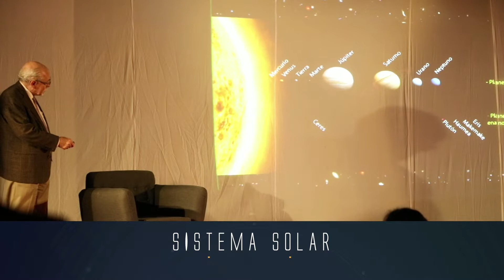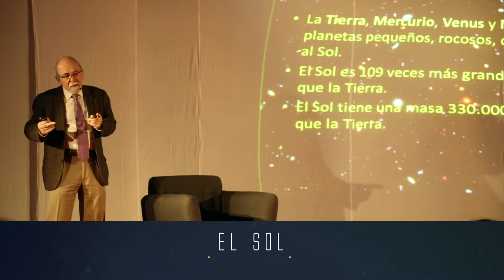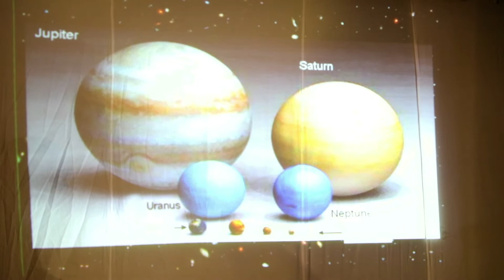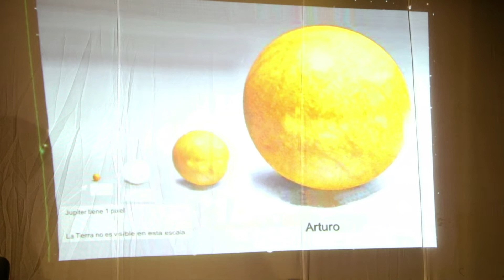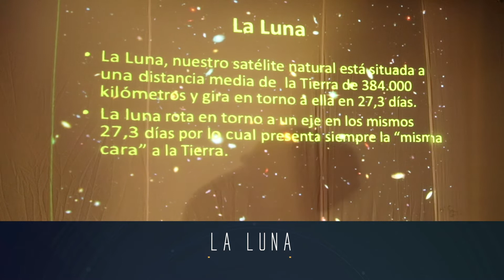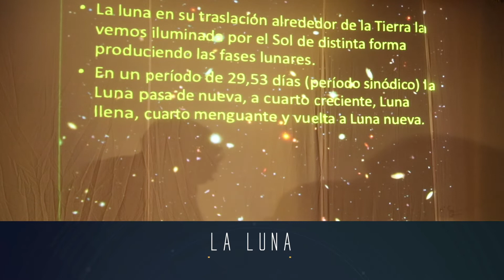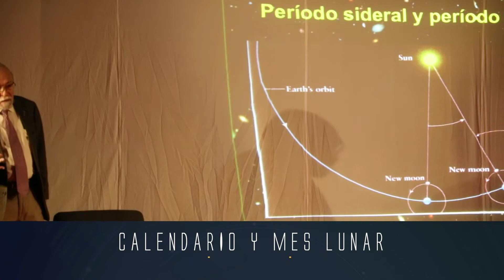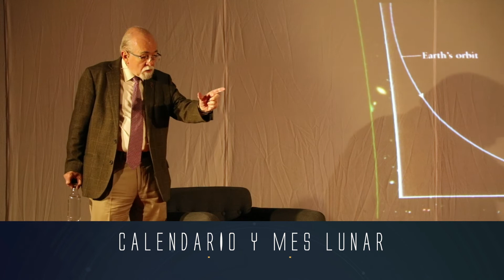DESCUBRIENDO EL UNIVERSO - SISTEMA SOLAR CON JOSÉ MAZA - CAPÍTULO 13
En éste nuevo capítulo el profesor, astrónomo y doctor en astrofísica José Maza Sancho, nos explica de manera lúdica el Sistema Solar, los tamaños y distancias de los cuerpos celestes que componen el vecindario en donde vivimos.